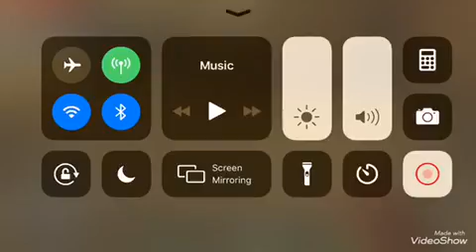Candy land hide and seek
Minecraft game of hide and seek